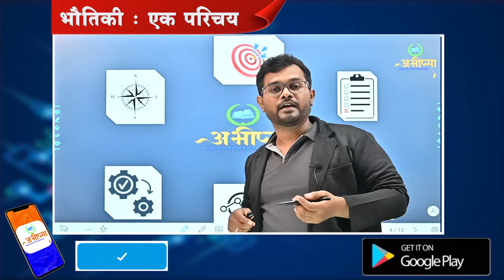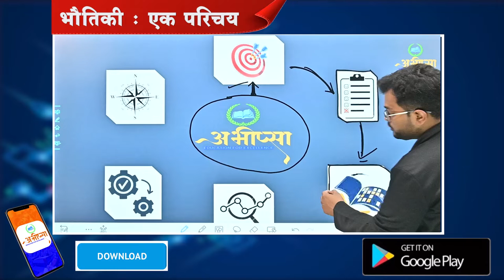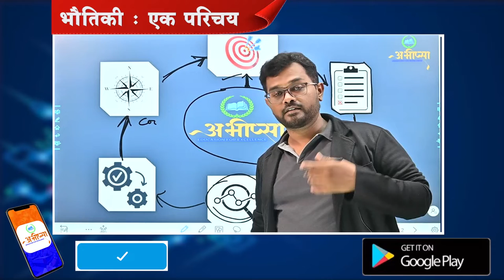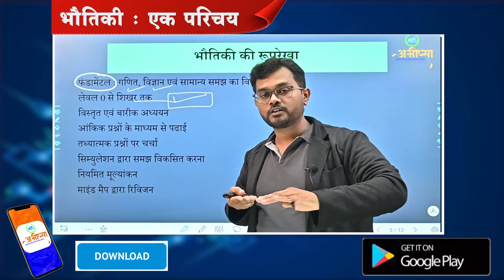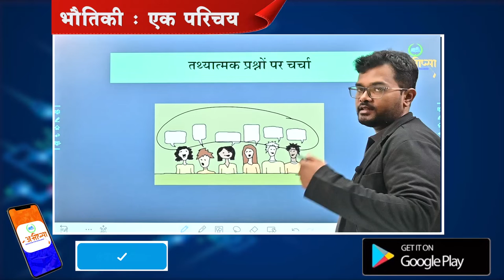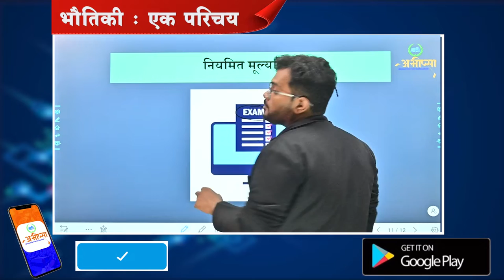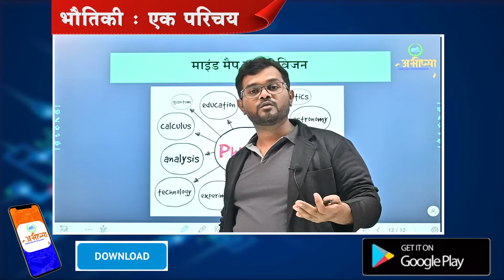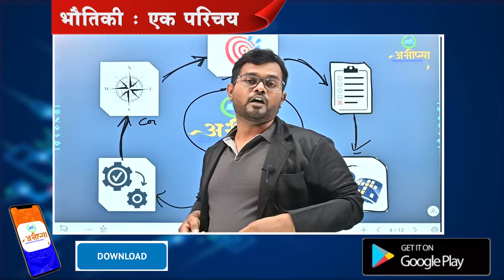छत्तीसगढ़ बोर्ड कक्षा 11वीं & 12 वीं भौतिक शास्त्र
कक्षा 11वीं भौतिक शास्त्र अध्ययन
कक्षा 12वीं भौतिक शास्त्र अध्ययन
ABHIPSA EDUCATION FOR EXCELLANCE.
अभीप्सा… ‘प्रबल इच्छा या कामना’ ; के अनुरूप प्रत्येक छात्र जो अपने जीवन को गुणवत्ता पूर्ण अध्ययन के माध्यम से एक उन्नत दिशा व लक्ष्य प्रदान करना चाहते हैं, ऐसे सफ़र में उनके सहभागी बनकर उनका उज्जवल भविष्य सुनिश्चित करना है |